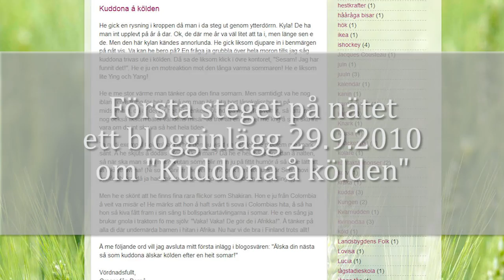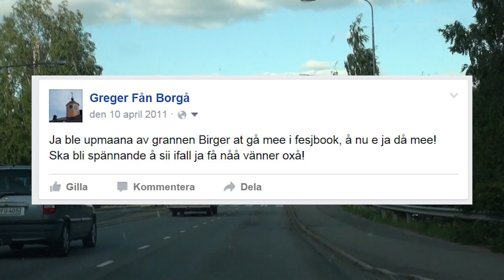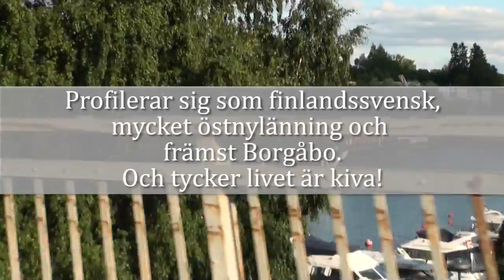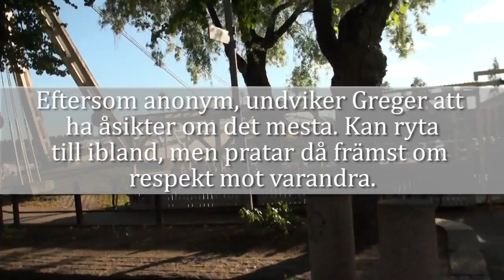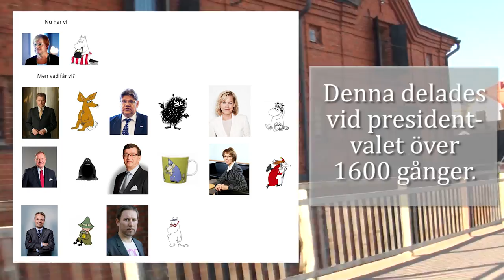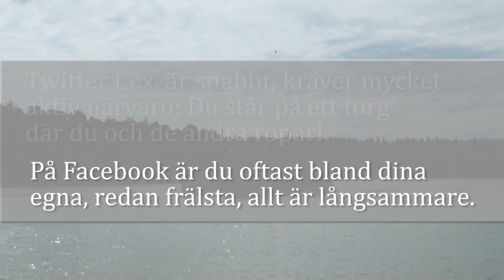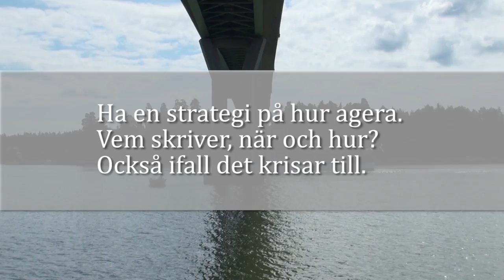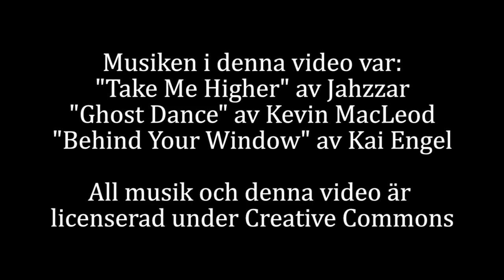Greger fån Borgå - den virtuella byfånen - videohälsning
Blev ombedd att göra en videohälsning. Passar egentligen ganska bra med tanke på att första blogginlägget var för dryga fem år sedan.

Här skall ni alla som vill få se den.

En inspirerande videoinblick i Gregers liv.
För "Inspirationsdag för arbete i sociala medier"
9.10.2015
Beställare: Simon Lampenius